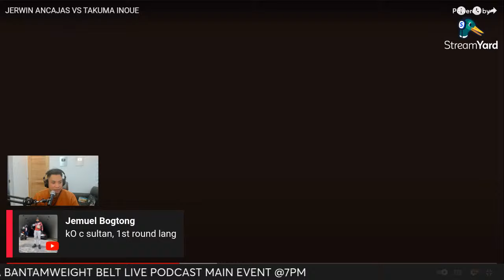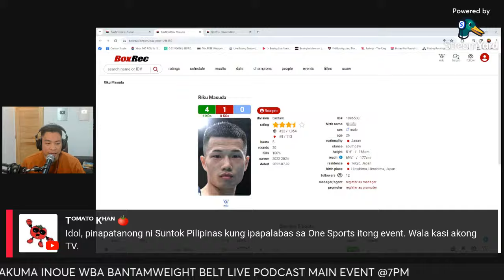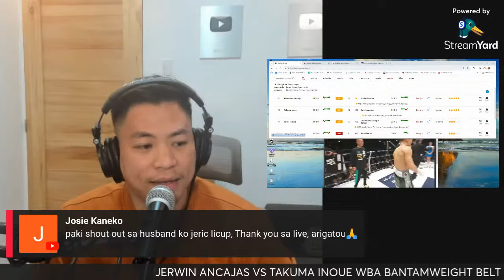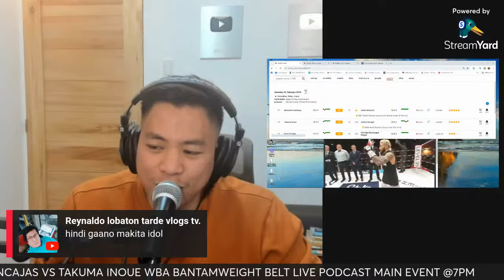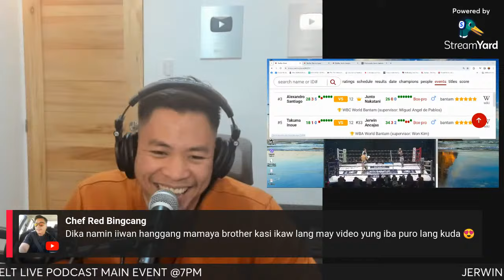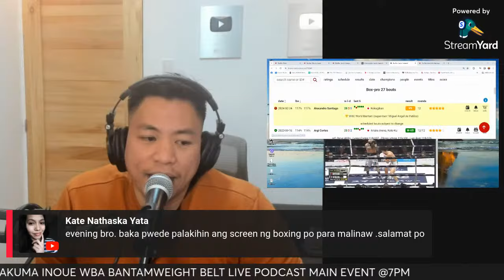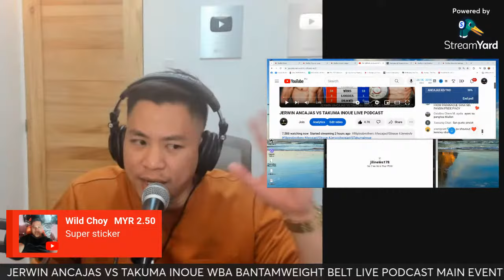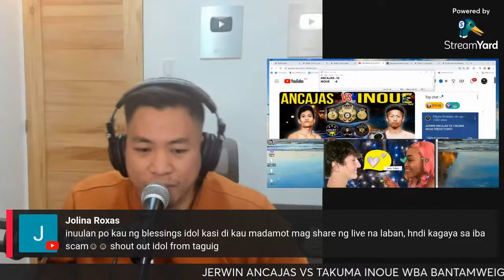JERWIN ANCAJAS VS TAKUMA INOUE LIVE PODCAST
JERWIN ANCAJAS VS TAKUMA INOUE

Jerwin Juntilla Ancajas is a Filipino professional boxer. He held the IBF junior-bantamweight title from 2016 to 2022.

Takuma Inoue is a Japanese professional boxer who has held the WBA bantamweight title since April 2023. He previously held the WBC interim bantamweight title from 2018 to 2019, and challenged for the full world title in 2019.

Ang Bakbakang jerwin ancajas vs takuma inoue full fight o bakbakang Pilipinas kontra Japan jerwin ancajas vs takuma inoue ay isa sa pinakainaabangan ngayon kung saan ang labanang jerwin ancajas vs takuma inoue full fight live ay nararapat lamang panoorin jerwin ancajas vs inoue isang uri ng laban na hindi dapat palampasin jerwin ancajas vs takuma inoue highlights o jerwin ancajas vs takuma inoue live mahusay na manlalaro ang kapwa boksingero ngunit ang bakbakang ito ancajas vs inoue full fight ay hindi lang basta basta bakbakan ancajas vs takuma inoue itoy labanan sapagitan ng taktika ancajas vs inoue o ancajas vs inoue highlights malamang ang bakbakang ito ancajas vs inoue live ay paniguradong susuportahan ng maraming tagasubaybay ng boksing inoue vs ancajas dahil sakaling manalo ang pinoy inoue vs ancajas full fight paniguradong may nakahandang kwento ito sa kapatid ng Hapon inoue vs ancajas live sama sama nating abangan ang takuma inoue vs jerwin ancajas upang ating malaman na minsan pa ang bakbakang ito ancajas vs takuma ay isang matindi at malupet na bakbakang takita sa buong taon.

Ito na ang bakbakang ancajas vs takuma inoue full fight live today ating panoorin ang bakbakang ito ancajas vs inoue full fight dahil matindi ito mga brader ancajas vs inoue at tinitiyak kong napakadelikado ng sasapitin ng sinumang tatamaan ancajas vs inoue full fight live ng suntok ng dalawa ancajas vs inoue highlights itoy sa kadahilanang ancajas vs inoue weigh in parehong gutom sa panalo ang dalawa ancajas vs inoue live at panigurado rin ancajas vs inoue live today hindi ito magtatapos ancajas vs inoue full fight 2024 ng hindi maganda ang nangyayari ancajas vs inoue fight kaya naman maraming salamat ancajas vs takuma inoue sa lahat ng mga suporta inoue vs ancajas ng mga pinoy inoue vs ancajas full fight sama sama natin inoue vs ancajas live pagtulungang ipanalangin inoue vs ancajas live today ang safety ng dalawang manlalaro inoue vs ancajas fight dahil bagamat itoy mainit na usapin ancajas vs inoue update sila parin ay mga taong boksingero lamang na nagtatrabaho para sa dangal ng kanikaniyang bayan.

Jerwin Ancajas Record and Bio
Full Name: Jerwin Juntilla Ancajas
Nationality: Filipino
Date of birth: January 1, 1992
Age: 32
Height: 5'6"
Reach: 66½″
Total fights: 39
Total Rounds: 248
Record: 34-3-2, 23 KOs
KO%: 67.65%
Stance: Southpaw
Pro-Debut: July 27, 2009
Nickname: Pretty Boy

井上拓真 Record and Bio
Full Name: Takuma Inoue
Nationality: Japanese
Date of birth: December 26, 1995
Age: 28
Height: 5'4½"
Reach: 64″
Total fights: 19
Total Rounds: 170
Record: 18-1, 4 KOs
KO%: 22.22%
Stance: Orthodox
Pro-Debut: December 6, 2013
Nickname: NA